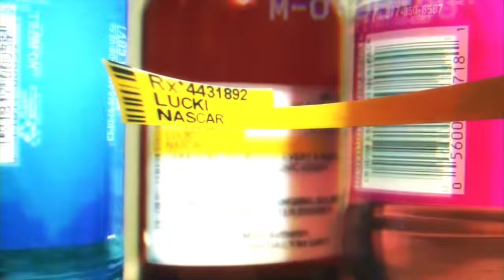Lucki - No Love For A Reject (prod. BrentRambo)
Chill Slaps Exclusive, In collaboration with Underw6ter

Visuals by @d.nacc